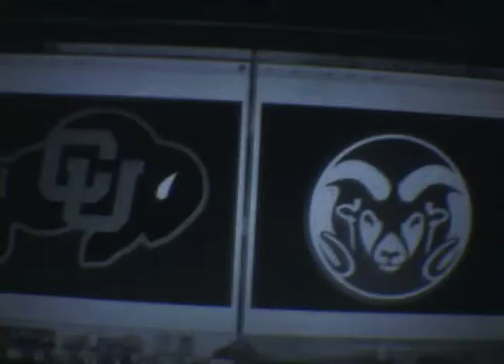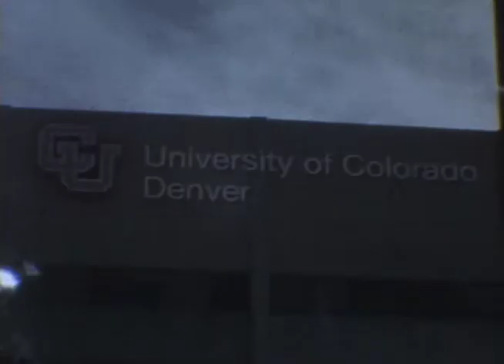Super 8 Film #2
I forgot what this one is about..